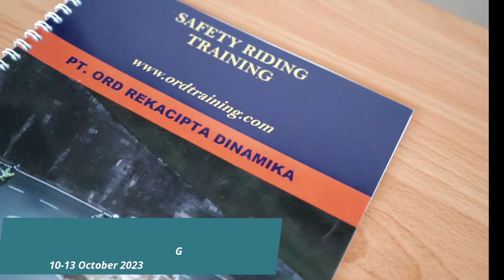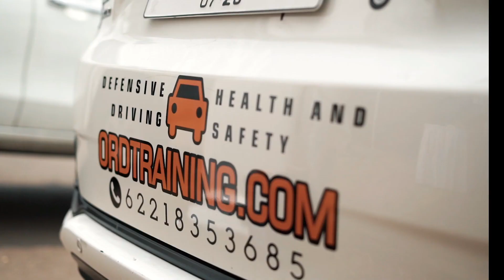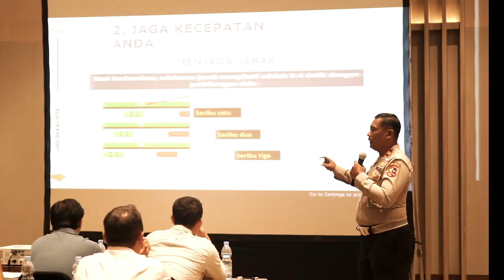BPJS Ketenagakerjaan tekan kecelakaan kerja via kampanye promotif-preventif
paya promotif preventif secara konsisten terus dilakukan BPJS Ketenagakerjaan sebagai bentuk komitmen dalam menekan angka kecelakaan kerja. Pasalnya hingga akhir Agustus, BPJS Ketenagakerjaan mencatat ada 239 ribu klaim kasus kecelakaan kerja dengan total nominal mencapai Rp 1,97 triliun.

Bertempat di Usman Harun Sport Center Jakarta, Direktur Pelayanan BPJS Ketenagakerjaan Roswita Nilakurnia secara resmi membuka kegiatan Promotif dan Preventif BPJS Ketenagakerjaan Tahun 2023 yang secara serentak juga dilakukan di 10 wilayah lainnya di Indonesia.